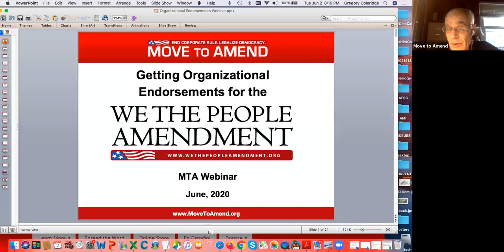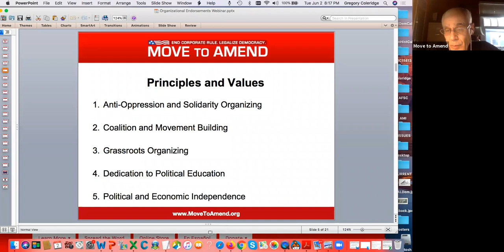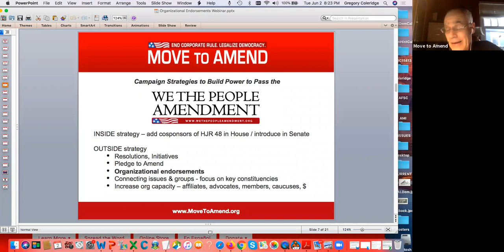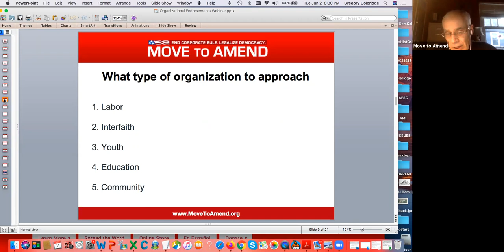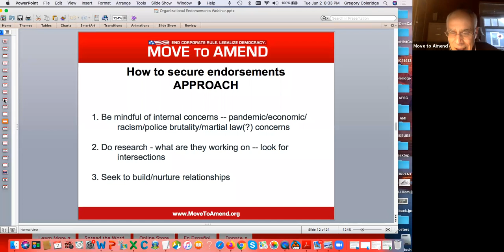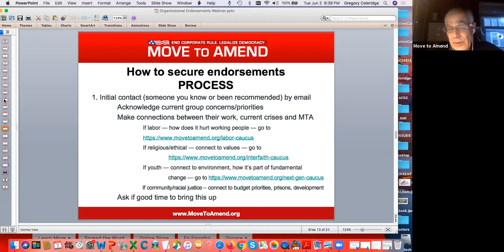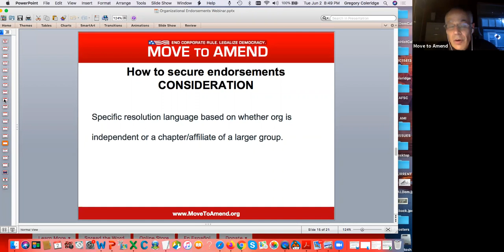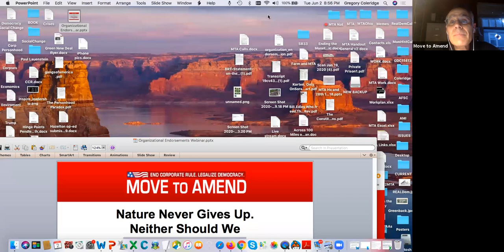Take Action Webinar - Getting Organizational Endorsements for We the People Amendment (June 2020)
On this webinar we go over how to approach organizations as Move to Amend and get their endorsement for the WeThePeopleAmendment.